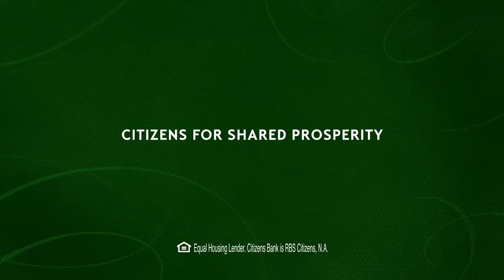Citizens Bank anthem Legal.mov